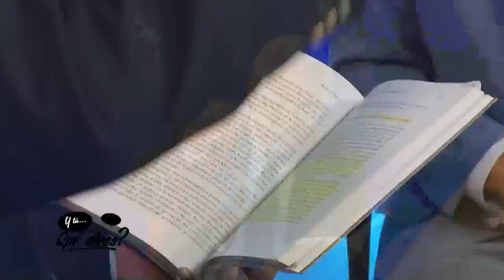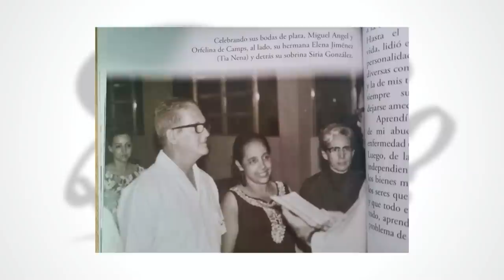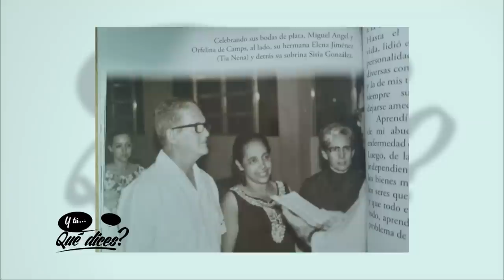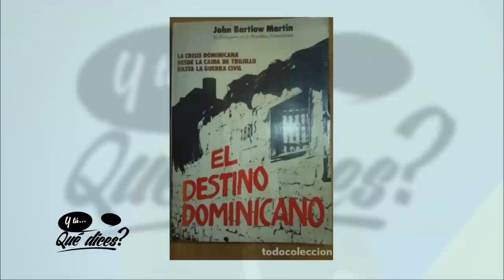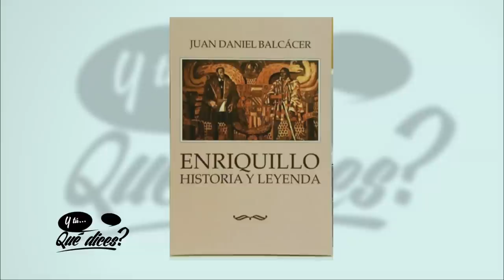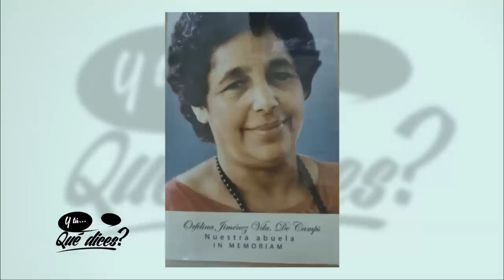Miguel Decamps revela Balaguer tuvo admiración por su hermano Hatuey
Niega Peña Gómez se haya asilado en el consulado de México en 1965, y explica que el cónsul mexicano lo invitó a cenar una noche de abril de 1965
Miguel Decamps Jiménez, historiador, dijo que son falacias y mentiras todas las versiones que vinculan a su hermano Hatuey Decamps con Joaquín Balaguer, por afectar la honorabilidad de su madre, la maestra Orfelina Jiménez Jerez.

Explicó que Joaquín Balaguer tuvo siempre admiración por su hermano Hatuey, y además se hizo amigo suyo porque le gustaba conversar sobre temas históricos, y que evitó que las turbas y los desaprensivos dañaran la obra que su madre había levantado en una residencia de uno de los primos de Trujillo, Romeo Trujillo, en cuya residencia fue levantada una escuela que siempre dirigió Orfelina y que todavía sigue funcionando.

Miguel reveló que tiene concluido un libro sobre la guerra de abril de 1965 contada por José Francisco Peña Gómez, y que pronto será impreso y dado a conocer. Dijo que estando en Cambita, y ante el también intelectual Chico Despradel, le entregó dos folders con sus escritos y discursos sobre la guerra de abril, con el interés de que después de su muerte publicara esos documentos. Peña Gómez estaba preocupado por los ataques que incluía contra Donald Reid Cabral, quien al final de sus días terminó estando emparentado con Peña Gómez por la familiaridad con su esposa, Peggy Cabral. Dijo que Reid Cabral le autorizó a que lo publicara, porque aquellos discursos eran del pasado, y que a él le interesaba el presente y el futuro.

También negó que Peña Gómez se haya asilado en el consulado de México en 1965. Ese fue un invento, dijo Miguel Decamps, porque viajó tres veces a México a revisar toda la documentación oficial de esa época, y jamás aparece una solicitud de asilo de Peña Gómez. Lo que sí ocurrió es que el cónsul mexicano era periodista y era amigo de Peña Gómez, y lo invitó a cenar en el consulado. “Los archivos de México ya fueron abiertos y están en mis manos y no es verdad que Peña Gómez se asilara”, dijo el historiador.

Miguel Decamps Jiménez fue entrevistado por el periodista Fausto Rosario Adames, en su programa ¿Y tú…qué dices? que se transmite todos los días a través de AcentoTV, en horas de la noche.

AcentoTV